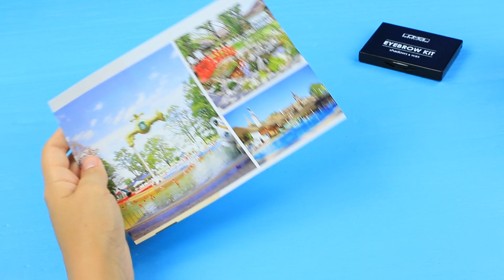Мебель и аксессуары для Барби из старой косметики – 10 идей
Из старой косметики можно сделать много всего полезного, чтобы сделать твои игры с любимой Барби еще более интересными! О чем это мы? Ответ найдешь в нашем новом видео!

Инструменты и материалы:
• Использованная косметика
• Термоклей
• Акриловые краски
• Плотная бумага с принтом
• Прозрачный скотч
• Двухсторонний скотч
• Прессованный картон
• Линейка
• Черный маркер
• Высохшие влажные салфетки
• Акварель
• Ножницы
• Использованные спонжи для макияжа
• Циркуль
• Старая щёточка для бровей
• Плоскогубцы
• Спирт
• Ватная палочка
• Малярный скотч
• Аэрозольная краска
• Блестящий скотч
• Распечатанная картинка
• Картонныекоробочки от косметики
• Ластик
• Цветная бумага
• Фатин
• Канцелярская резинка
• Украшение-радуга
• Атласная лента
• Зажигалка
• Распечатанное изображение Макбука
• Мини-лейка
• Апельсиновый сок

Больше интересного на Трум Трум:
Самые популярные видео:

Вопрос дня: понравилась наша кукольная мебель и аксессуары? Пиши в комментариях!